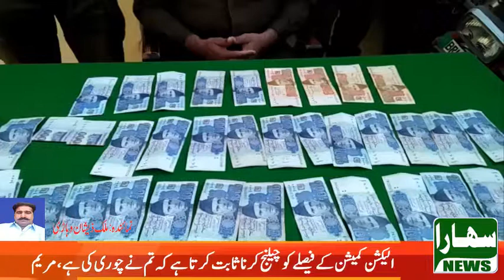Report malik zeeshan sahara news vehari